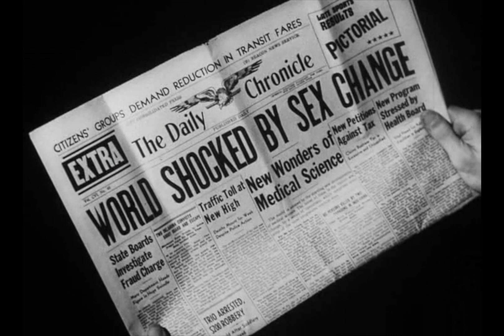Forbidden Planet Presents: A Fine Line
Happy Women's Equality Day!

We thought it would be a good a day as any to celebrate diversity and equality, not just for women, but for everyone.

Our second video features footage from Ed Wood's Glen or Glenda. A moving confession of repressed identity. We draw inspiration from the humble narrator's imploration:

"Pull the string, dance to that which one is created for!"

Watch this space for the release of our debut album, "From the Bedroom to Oblivion: Two Decades of Obscurity", coming your way in late 2015.

Credits
Glen or Glenda footage is in the public domain
Guitars -  Adam Quek and David Baptista
Bass - The Freq
Drums - Laurence Bucci
Music production by Lim Cheng Wah
Music video editing by Adam Quek
Thumbnail by Yen Phang